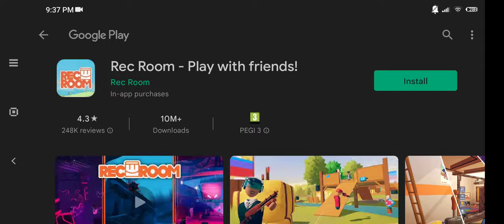Grand Gangster New Orleans : Mafia 3d - GTA vice city clone android gameplay